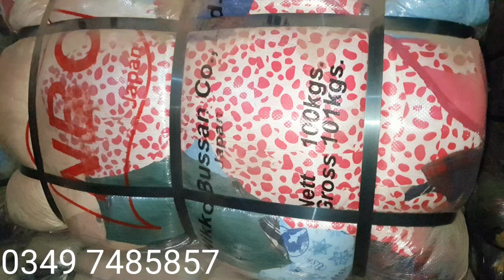Japani kids zipper jackets Agrade wholesale rate shershah landa bazaar karachi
Shershah landa bazaar | kids zipper jacket | used imported items

OwaisRaza